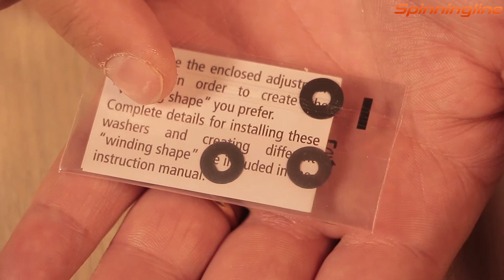Безынерционная катушка Shimano Sahara 17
Серия безынерционных катушек Shimano Sahara 17, о которой пойдет речь в данном видео обзоре, включает в себя 11 моделей с различным передаточным числом. Корпус G Free Body, при создании которого центр тяжести смещен к удилищу, поэтому снижается усталость руки при забросах. Эту катушку можно использовать, в том числе и на морских рыбалках. Катушки с передним фрикционом. Обо всех характеристиках и технологиях, применяемых в данных снастях Shimano, подробно расскажет видео обзор, также в обзоре есть возможность увидеть катушку Sahara  в разборе.